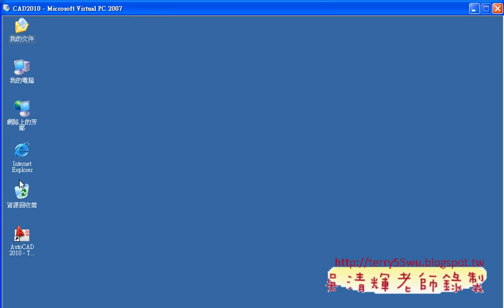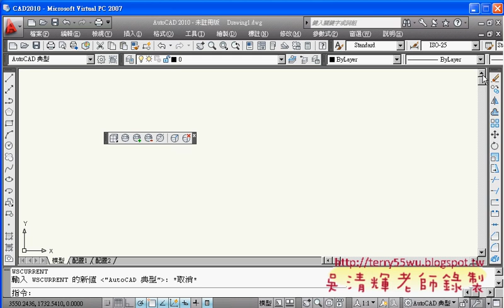01工作區與工具列的設定(AUTOCAD2010_2D入門_吳老師提供